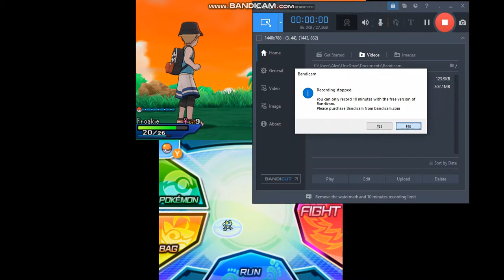pokemon but my freind chose my team pt 1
the title says it all i gave my freind a list of pokemon with signature moves or mega evolutions  and he chose 4 because i removed his eevee and made it a rockruff because the eevee would evolve making it loos its z move but rockruff would evolve into its z move
the rest of the team is a mawile a munchlax, a froakie,  a litten, and finaly a gastly